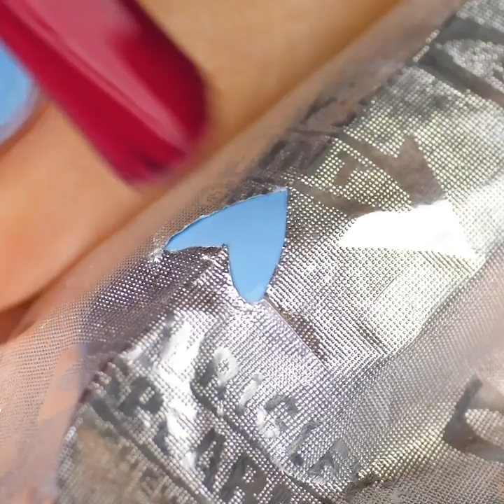35 EASY NAIL IDEAS YOU SHOULD LEARN RIGHT AWAY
Amazing nail designs that you can do at home

Cool nail designs are taking the world of social media by storm, and when we go online we see amazing tutorials and nail tricks that we are blown away with. So, in this video, I show you some simple nail art tutorials that will help you improve your nail art skill and technique.
- For starters, I show you some cool makeup tricks you can do using ordinary items. You can use thread to shape your brows or you can use tape to achieve the best eyeliner.
- You can dip dental floss in a small pool of nail polish to create an abstract nail design.
- For a more unique nail art design, you can create a fingerprint stamp on your nails by dipping your finger in some black nail polish.
- For those of you looking to create natural-looking extensions for your nails, I show you how to use poly-gel and expand the length of your nails.
- If you are looking to step-up your nail art game, I show you a step-by-step tutorial on how to create marble nail design using clear nail polish, some black nail polish and a detailer brush.

Timestamps:
0:07 - Sweet makeup tricks you have to try
3:03 - How nail designs
3:42 - How to use poly gel
5:30 - Amazing abstract nail trick using a toothpick
6:00 - Marble nail art tutorial
7:31 - DIY peel-off nail base
10:35 - Beautiful gradient nails
11:39 - DIY nail lipstick color